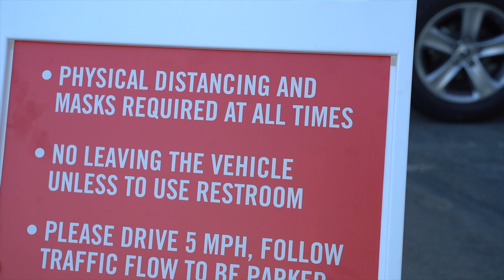Holiday Drive-In Movie Night at The Shops at Montebello